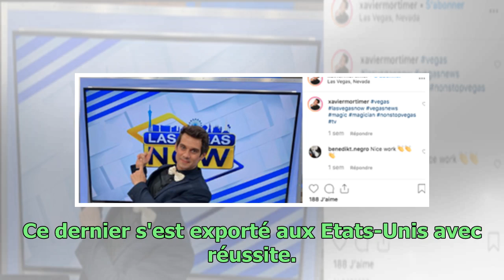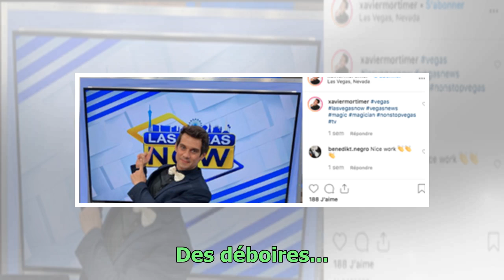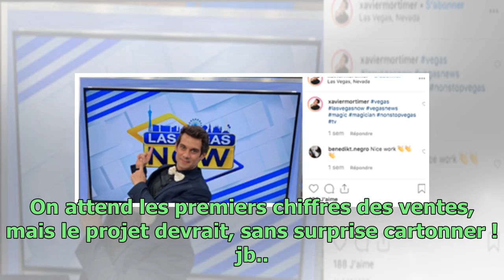Johnny Hallyday : Taclé par un ancien candidat de la France a un incroyable talent !